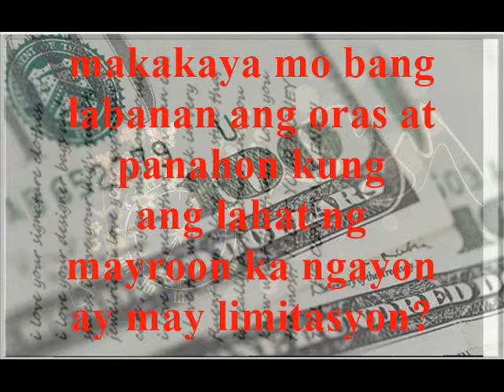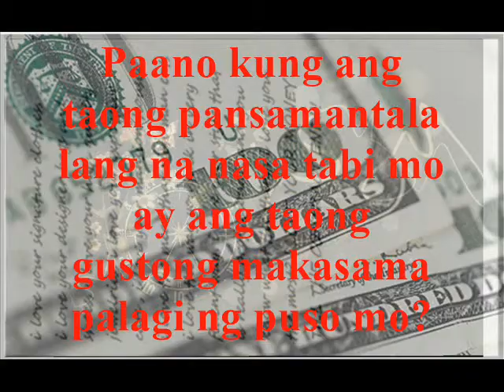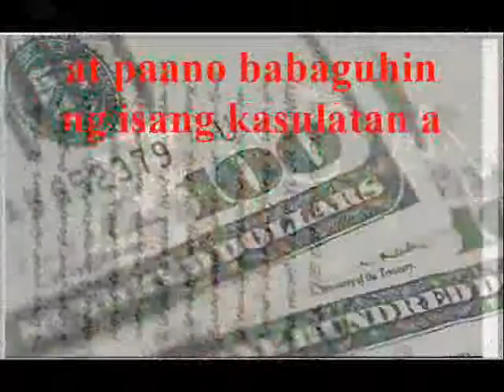My Contractual Wife (wattpad) characters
All people, objects, places and events appearing are subordinate only to better visualize some people, things, places, and events in the story invented by the imagination of the writer